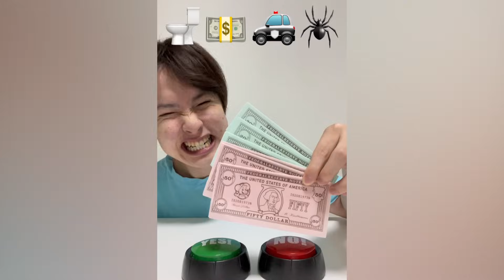Saito09 funny video 😂😂😂